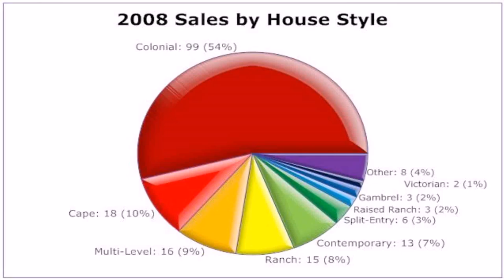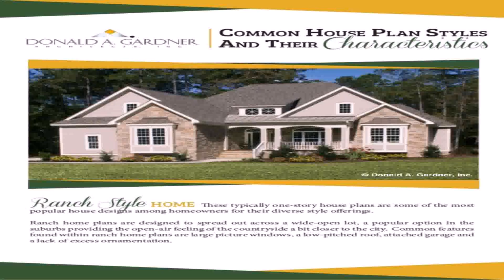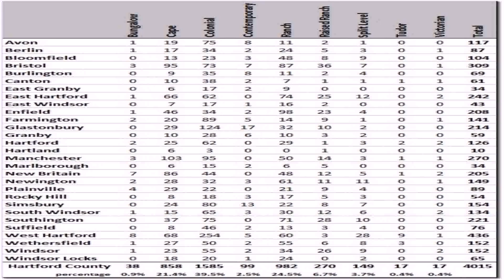Common House Styles With Pictures (see description) (see description)